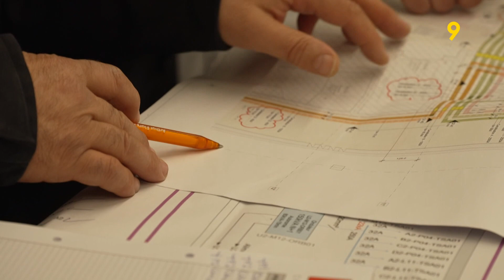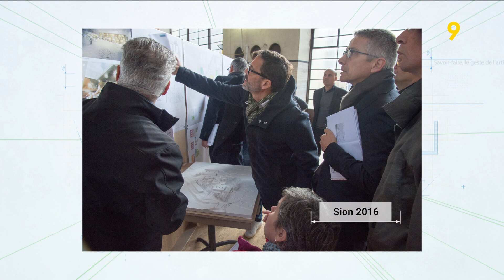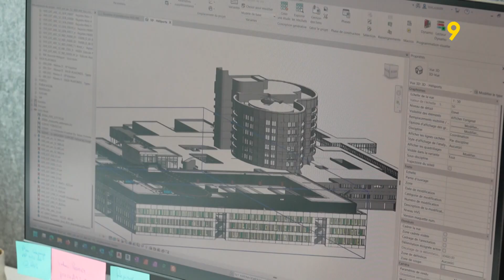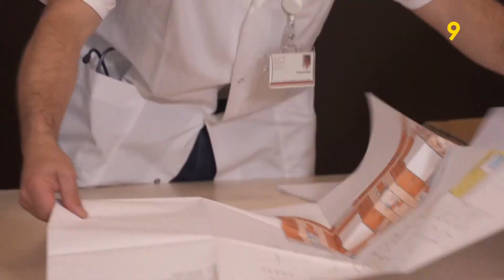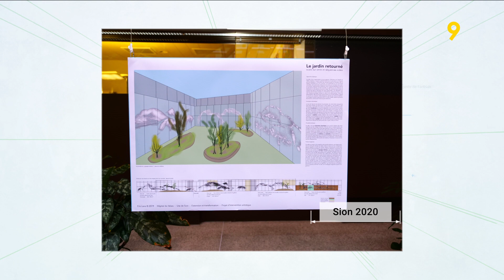Les pieds sur terre - Emission dédiée au chantier de l’extension de l’hôpital de Sion (2/3)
L’hôpital de Sion est en pleine mue. 40 ans après son déménagement de Gravelone sur le site de Champsec, l’institution médicale sédunoise traverse à nouveau une phase de changement majeur. La nouvelle extension de l’hôpital de Sion aux dominantes vertes ceinture désormais l’emblématique bâtiment orange des années septante.

En cours de construction, l’émission LPT vous emmène découvrir ce chantier au cœur du développement durable.